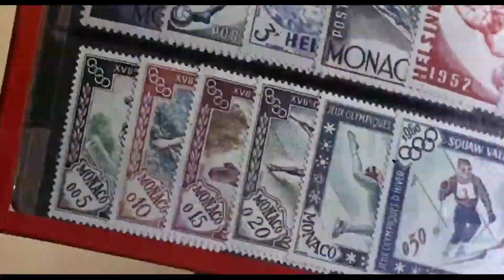Charade / Scarborough Fair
Immerse yourself in a vintage romance that blends the allure of a classic movie with timeless music!

Movie: Charade is a 1963 American romantic screwball comedy mystery film produced and directed by Stanley Donen, written by Peter Stone and Marc Behm, and starring Cary Grant and Audrey Hepburn (Wikipedia).

Song: Scarborough Fair is a traditional English ballad (arranged by  Dong-hwan NOH). The sheet music for this arrangement can be found on the websites below.

Guitar: Aram classical guitar (model no. AP04300A)
String: D'Addario EJ29
Recorder: Sony PCM-D100
Sound generation, aquisition and processing by KH Nam